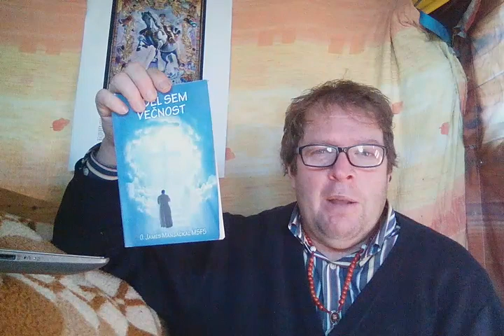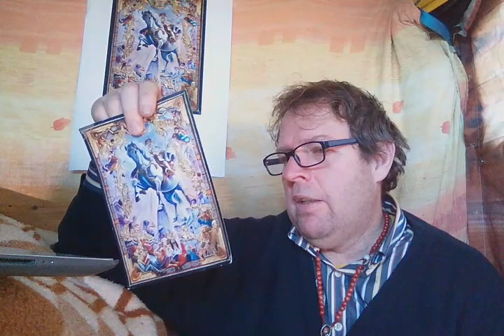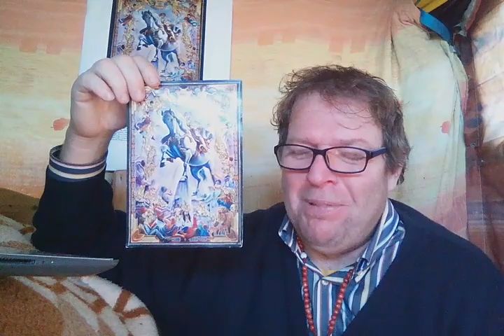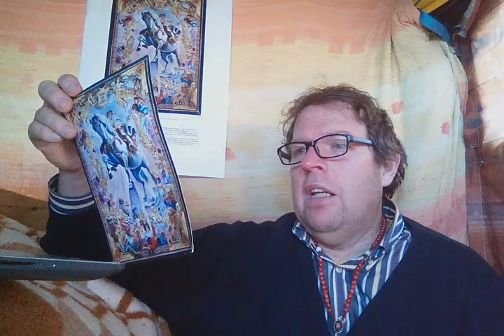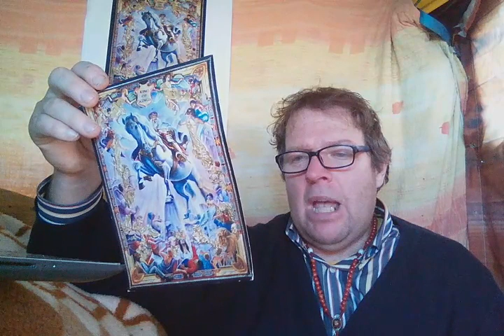NORA 24- podporniki fašizma, nacizma in satanizma